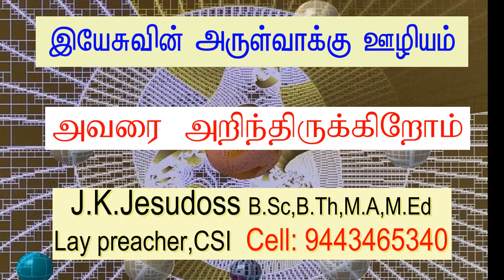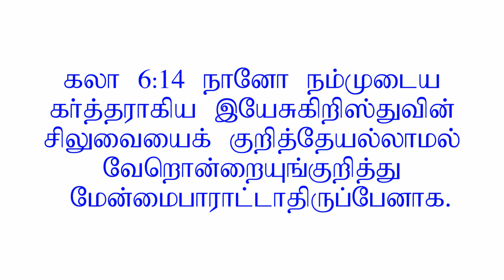We understand and know Him